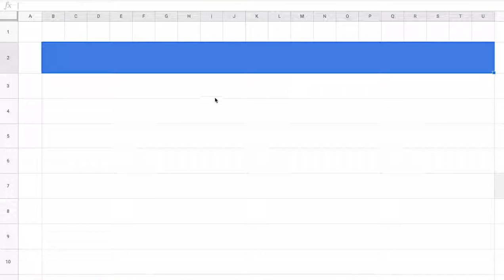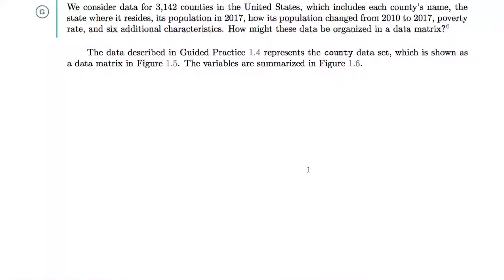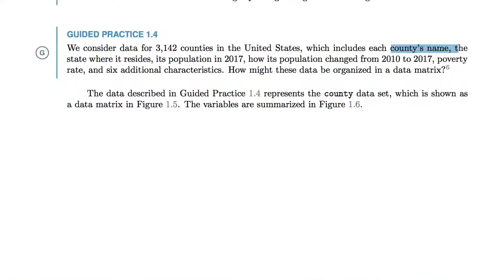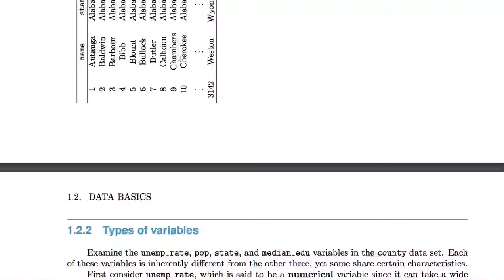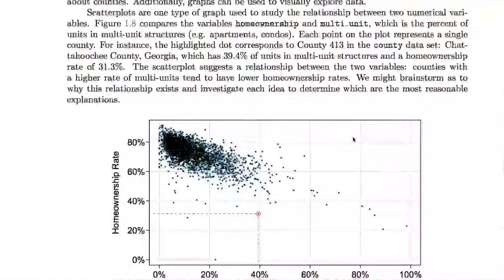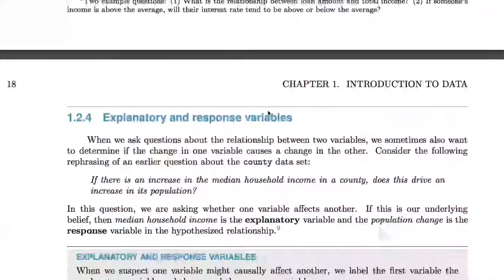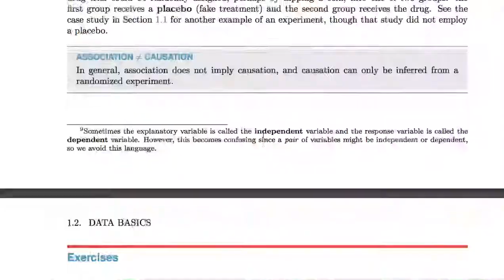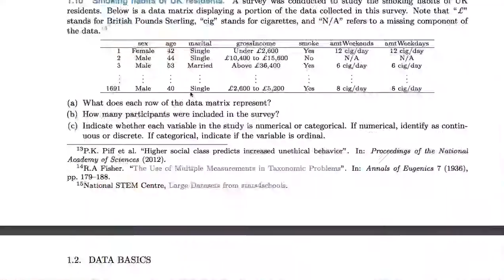[통계학] 002 - 1.2 Data basics